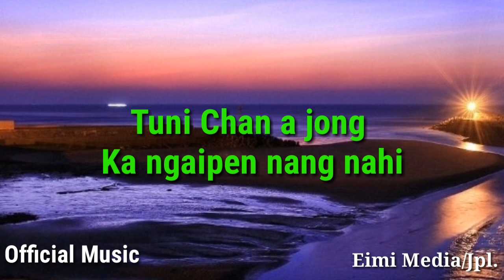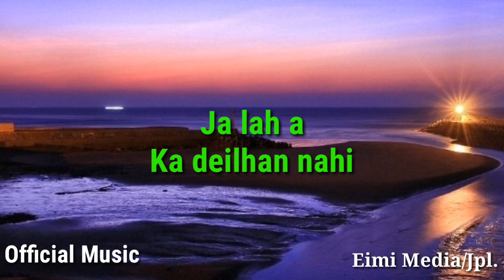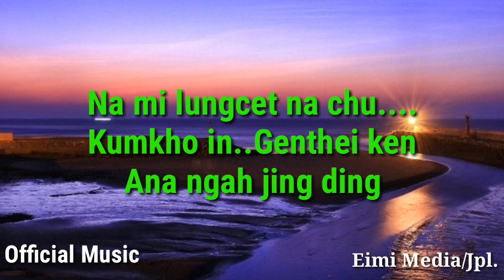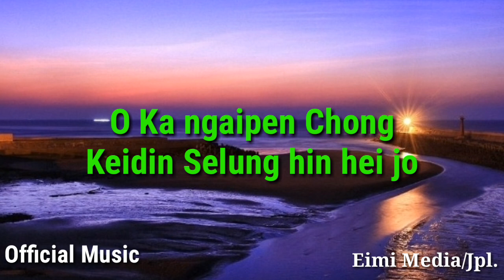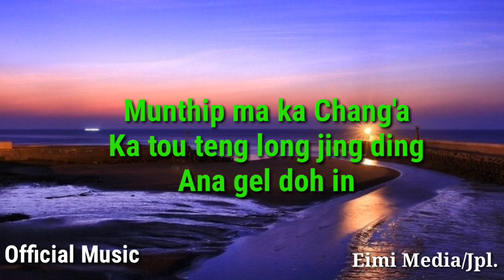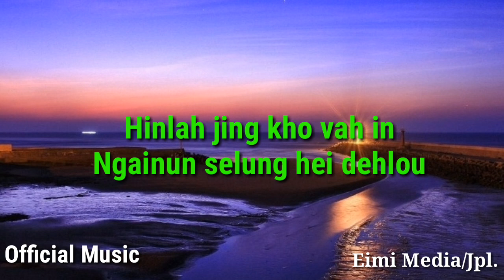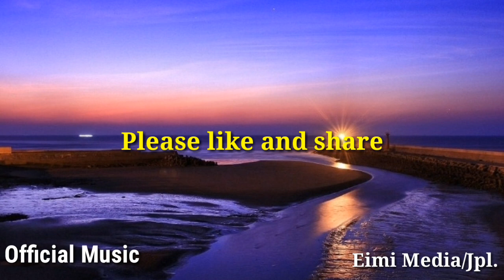O ka ngai pen Chong/Malsom singson/Thadou kuki Official Song lyrics/Eimi Media Jpl.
Song= Aw ka ngai pen Chong.
Singer=Malsom Singson
Lyrics=Lenpu Haokip

This song is based on real story of Lenpu Haokip

Re upload is prohibited